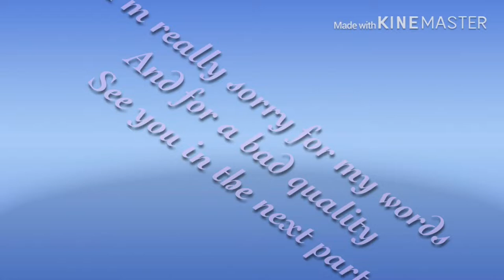Foundation week day 1 at Tomas Claudio Colleges(read description )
Sorry for my bad words and bad quality of the video
Please follow me in my instagram and Facebook account
Facebook account:yrrah loubel Valdez
I hope you will still wait for my next vlog